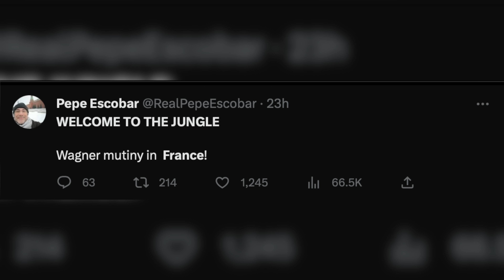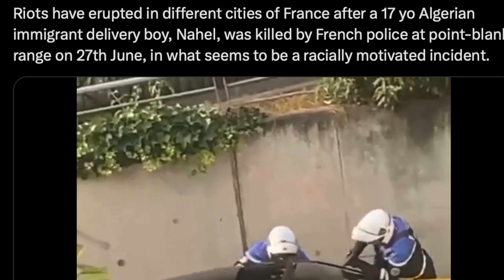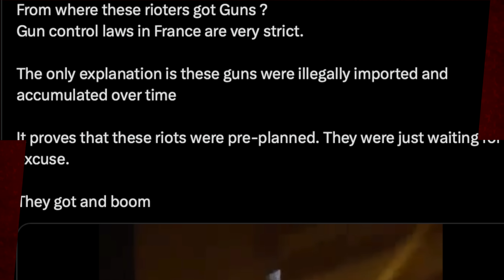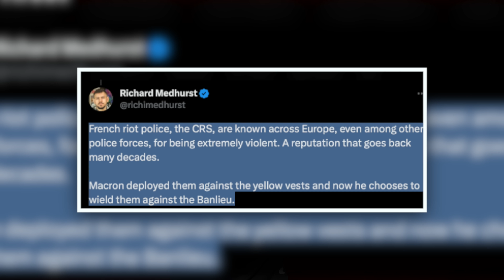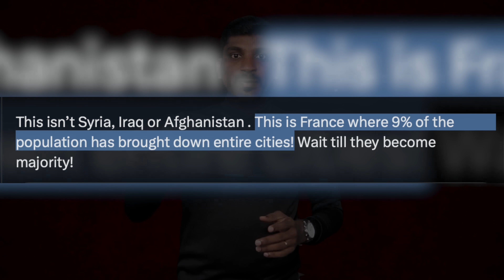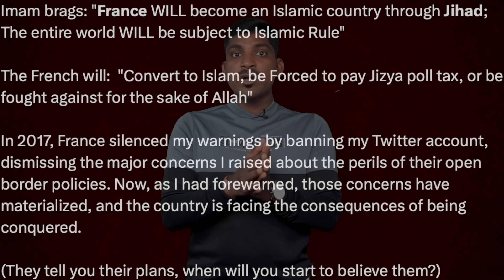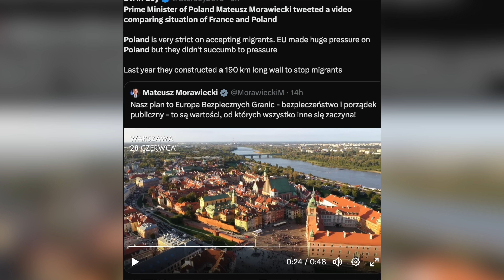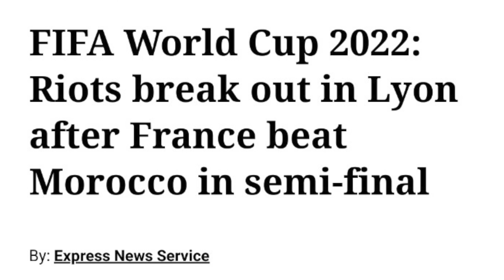பிரான்ஸ் பற்றி எரிய காரணம் | France Riot Explained in Simple | Tamil | Pokkisham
In this video, Tamil Pokkisham Vicky explain about France Riot.

France Live Update
Protests continue for the third night in a row following the tragic police shooting of a teenager in a suburb of Paris. The French Interior Minister, Gerald Darmanin, confirmed that over 100 arrests have been made nationwide, with several cities imposing curfews.

இப்படிக்கு,
விக்கி.